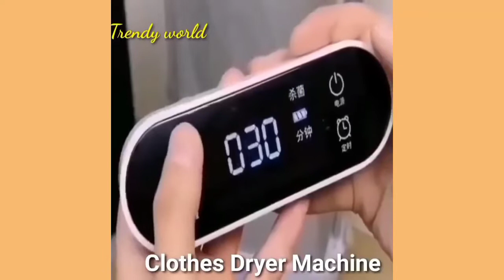Kitchen Utensils | Home Appliances | Useful Items | Versatile Utensils | Cool Gadgets for Every Home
✓ shopee Items synthesizes Versatile Utensils, Creative Ideas, Smart Small Gadgets, Production Process You Must See, how to make everything, Creative Ideas That Are At Another Level, Secrets In The Profession, Smart gadgets - compact, Super strange strange - interesting...

smart life
Chinese Cleaning TikTok
cleaninghome
tiktok chinese
asian cleaning
chinese cleaning
cleaningtiktok
korean house
asian gadgets
cleaning motivation
ArtKoPoint
smartgadgets
عالم هبة
gadgets home
gadgets 2022
أجهزة ذكية لكل منزل
chinese house cleaning tiktok
my korean home tiktok